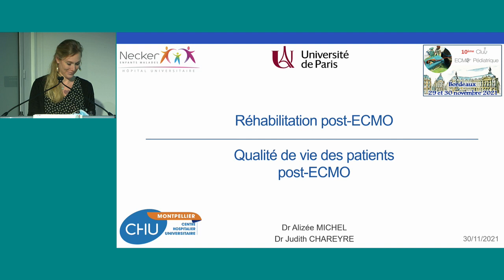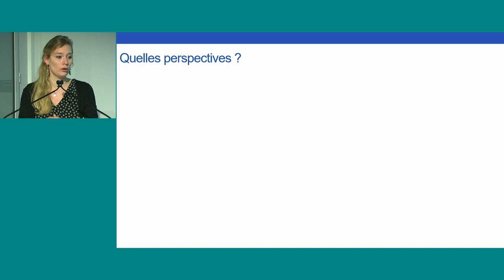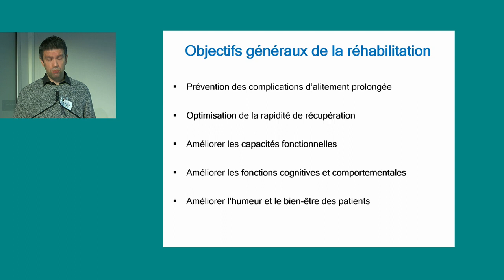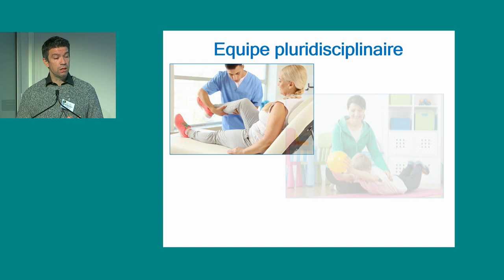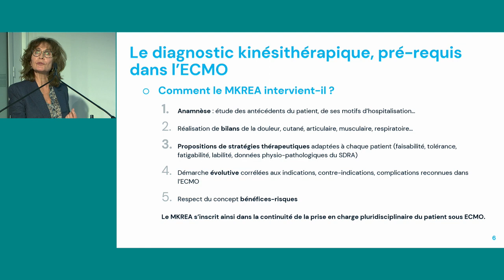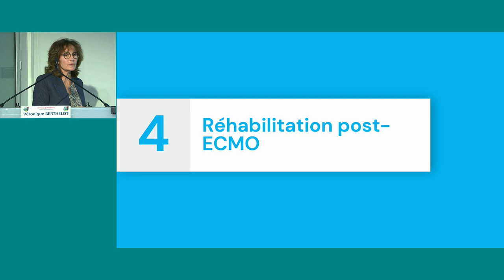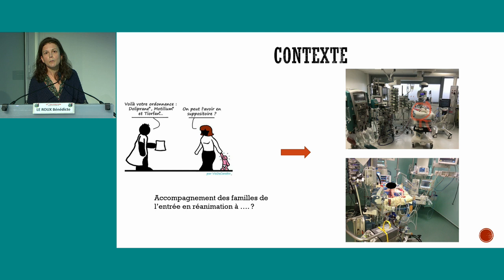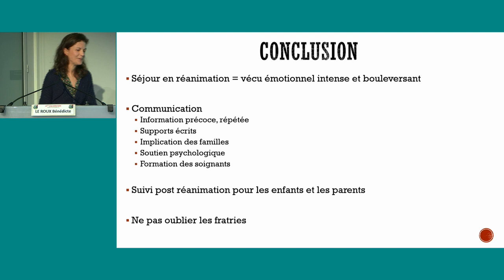Réhabilitation post Ecmo